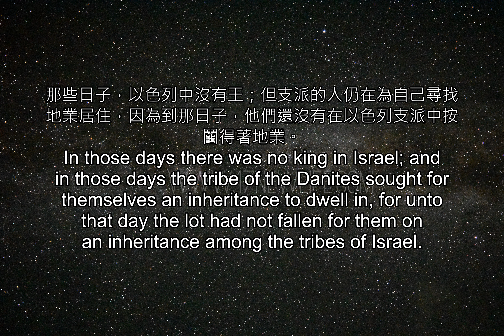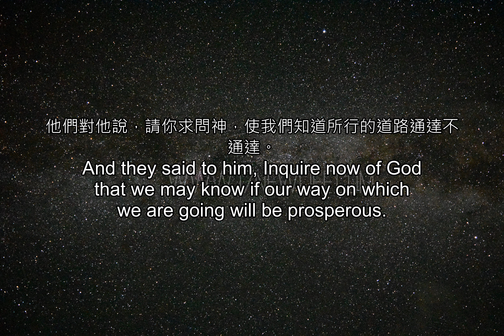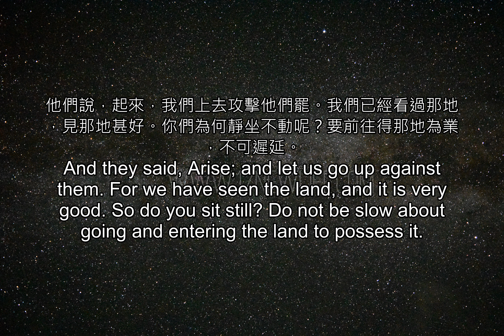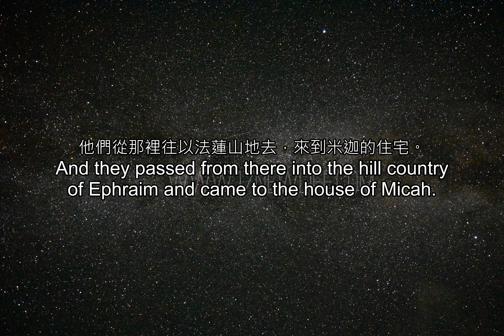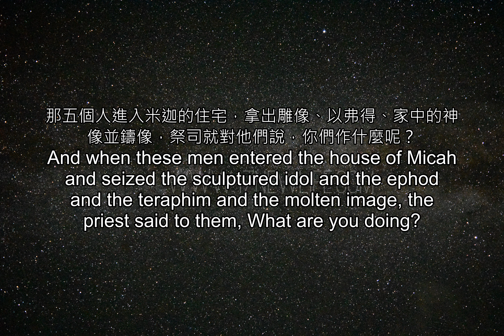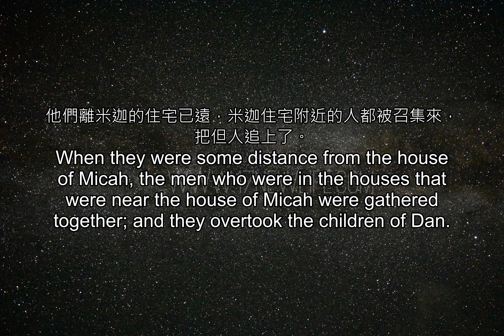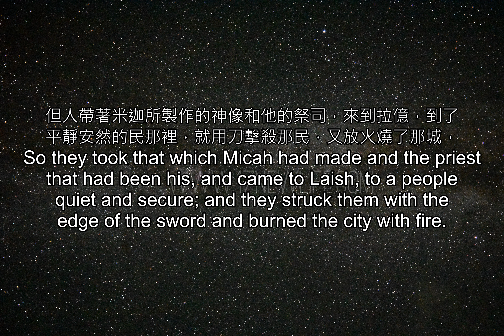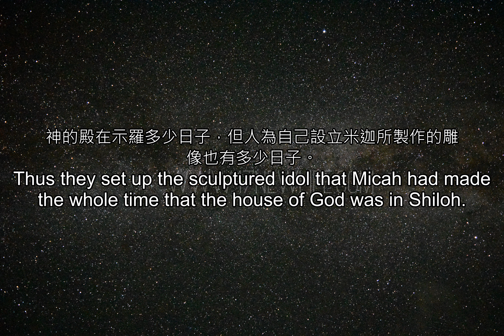聖經雙語--士師記_18(重複三次)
聖經雙語--士師記